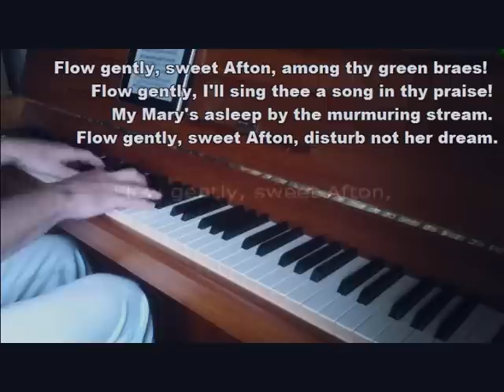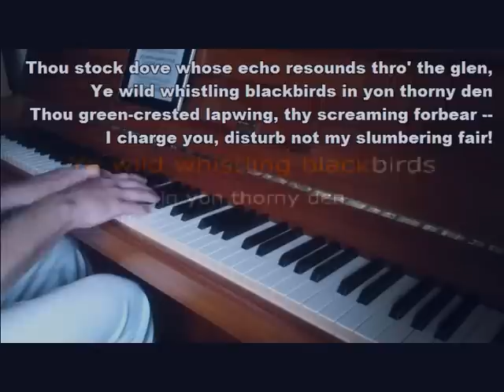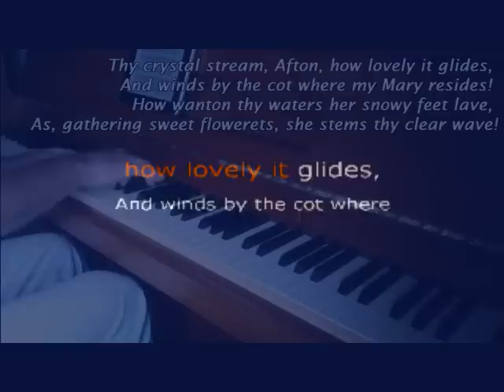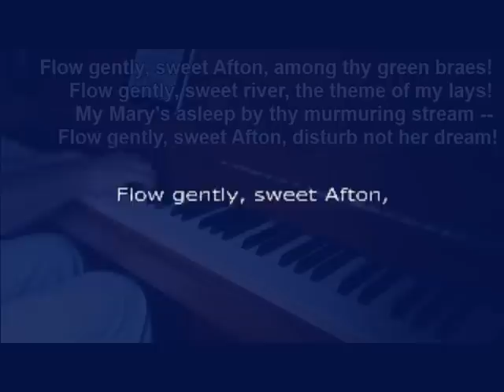Flow gently, sweet Afton (Afton Water)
Lyrics by Robert Burns in 1792
Melody by Jonathan Edwards Spilman in 1837
Piano Arrangement
and improvisations by
Erling Jan Sørensen

Flow gently, sweet Afton, among thy green braes!
Flow gently, I'll sing thee a song in thy praise!
My Mary's asleep by the murmuring stream.
Flow gently, sweet Afton, disturb not her dream.

Thou stock dove whose echo resounds thro' the glen,
Ye wild whistling blackbirds in yon thorny den
Thou green-crested lapwing, thy screaming forbear --
I charge you, disturb not my slumbering fair!

How lofty, sweet Afton, thy neighbouring hills,
Far mark'd with the courses of clear, winding rills!
There daily I wander, as noon rises high,
My flocks and my Mary's sweet cot in my eye.

How pleasant thy banks and green vallies below,
Where wild in the woodlands the primrose blow:
There oft, as mild ev'ning weeps over the lea,
The sweet-scented birk shades my Mary and

Thy crystal stream, Afton, how lovely it glides,
And winds by the cot where my Mary resides!
How wanton thy waters her snowy feet lave,
As, gathering sweet flowerets, she stems thy clear wave!

Flow gently, sweet river, the theme of my lays!
My Mary's asleep by thy murmuring stream --

Lyrics by Robert Burns (25. januar 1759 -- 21. juli 1796)
Melody by Jonathan Edwards Spilman (15 April 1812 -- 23 May 1896)